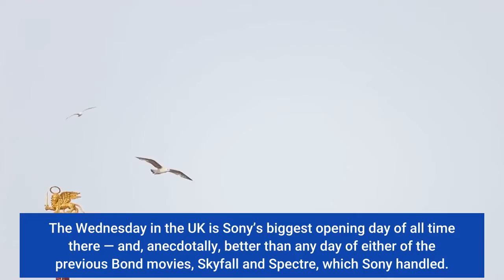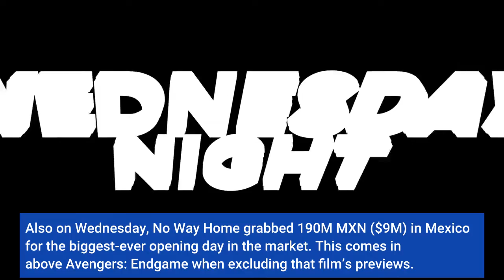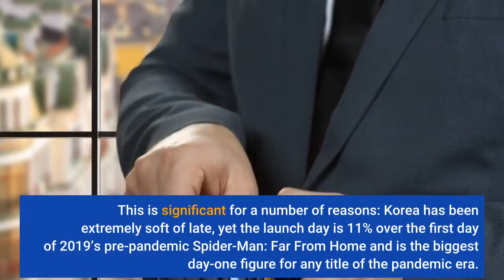‘Spider Man No Way Home’ Weaves Amazing $44M Opening Day Overseas –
2ND THURSDAY UPDATE, writehru: Sony/Marvel’s Spider-Man: No Way Home is slinging up mega numbers in its early overseas play. The full Wednesday launch in 15 markets has come in at $43. 6M. The Jon Watts-directed film has also set multiple records, and is looking to blow past industry projections for the weekend. Domestic previews start today. As we reported yesterday, the Tom Holland-starrer set a pandemic-era opening day record in Korea on Wednesday. Also yesterday, it scored the best Wednesday launch ever in the UK with £7. 63M ($10. 1M). That debut topped the $6. 6M first day of No Time To Die which bowed on September 30. The Wednesday in the UK is Sony’s biggest opening day of all time there — and, anecdotally, better than any day of either of the previous Bond movies, Skyfall and Spectre, which Sony handled. Also on Wednesday, No Way Home grabbed 190M MXN ($9M) in Mexico for the biggest-ever opening day in the market. This comes in above Avengers: Endgame when excluding that film’s previews. In France, NWH had a Wednesday start of $4. 3M which was 2% over Avengers: Infinity War; Russia logged the No. 3 all-time opening day with $3. 5M, and Italy gave Sony its best opening day with $3. 4M. There is also encouraging news out of Asia with Taiwan grossing $1. 4M on Wednesday (a Sony record). Meanwhile, in Korea today, No Way Home added an estimated $3. 3M for a running two-day cume of $8. 58M and a 95% share of the market, where a 10PM curfew will be installed from Saturday. (The Korea figure for Thursday is not included in the total above). We will be updating throughout the weekend. PREVIOUS, WEDNESDAY: Sony/Marvel’s Spider-Man: No Way Home grossed an estimated $5. 28M in Korea on its first day today. This is significant for a number of reasons: Korea has been extremely soft of late, yet the launch day is 11% over the first day of 2019’s pre-pandemic Spider-Man: Far From Home and is the biggest day-one figure for any title of the pandemic era. Korea was Far From Home’s second biggest international box office market, after China (which has not yet dated this webslinger installment), so its performance is one to watch as an indicator. It is possible Korea imposes stricter Covid restrictions ahead of the weekend, but let’s worry about that when/if it happens. The Jon Watts-directed No Way Home, which has already weaved record-breaking presales overseas, also saw rollout today in the UK, France, Russia, Mexico and Italy. In France, it widely outdistanced other titles during the first Paris screenings. No Way Home begins domestic previews on Thursday. Also joining the opening suite from abroad through Friday are Germany, Brazil, the Netherlands, India and Spain, among others. Wannasee is so high in the Netherlands, where there is a 5PM curfew, that cinemas are opening as early at 7:30 AM to accommodate moviegoers.